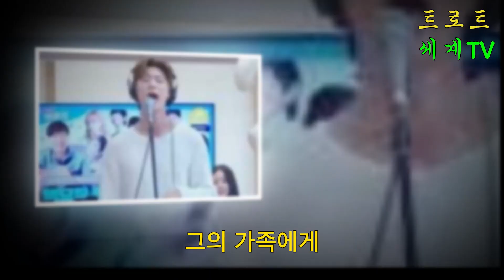나는 생선 판매자로 시작했습니다. 가수 박지현의 성공스토리. 그의 성공 비결에 모두가 감동하고 궁금해했습니다!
가수 박지현의 이야기는 그저 평범한 성공 스토리가 아닙니다. 생선 장사로 시작한 그의 여정은 많은 이들에게 감동과 영감을 주고 있습니다. 많은 팬들은 그의 성공 비결에 대해 궁금해하며, 그가 어떻게 현재의 위치에 오르게 되었는지 알고 싶어합니다. 오늘 우리는 박지현의 진솔한 이야기와 그가 이룬 놀라운 성공을 조명해 보겠습니다.

트로트 세계